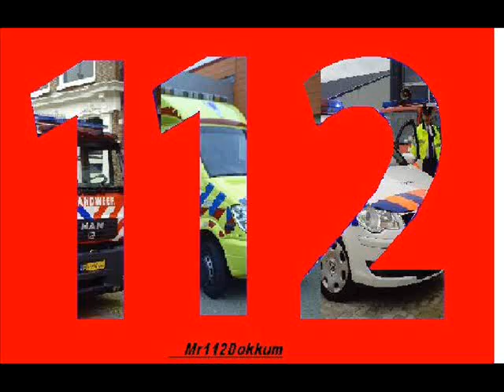Ambulance 02-118 Dokkum met spoed onderweg naar Hantum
Bewerkt door Ate Atema